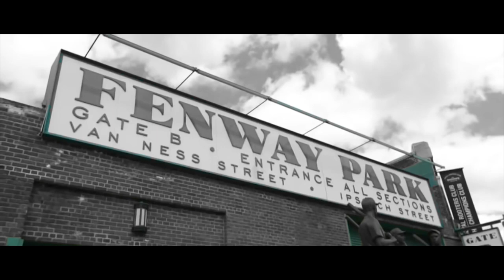Brown Trailer 2017 || Dartmouth Football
Fenway Park awaits the Big Green.